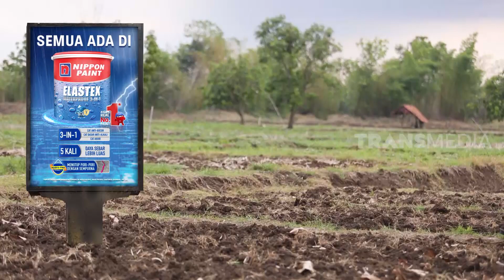[FULL] JEJAK PETUALANG | MERAMU RASA ALA PASUNDAN (17/11/20)